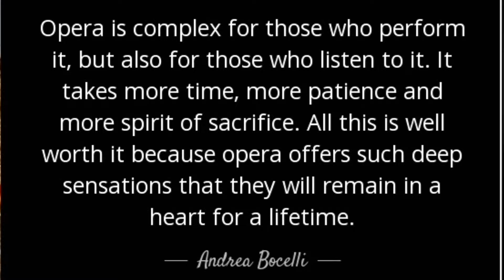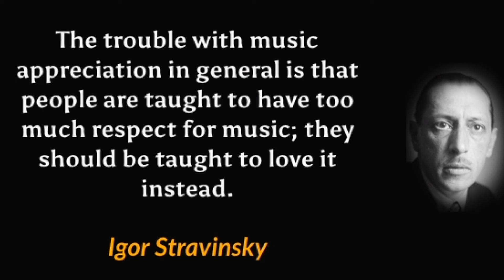Dimash & Placido Domingo - The Pearl Fishers’ Duet | Reaction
The Pearl Fishers’ Duet- Au fond du Temple Saint - Placido Domingo & Dimash
Dimash Qudaibergen, is a Kazakh singer, songwriter, and multi-instrumentalist.
Dimash Qudaibergen is well-recognized for his wide vocal range, spanning six octaves. His whistle register can reportedly hit notes in the eighth octave

Hello, welcome to Payam Reacts
Payam Reacts channel is a reaction channel to singers and works of art, music videos.
[ First Time Watching & Reaction ]
The purpose of Payam Reacts is to analyze the poems
Payam Reacts analyzes music from the spiritual dimension
Payam Reacts reactions include different music
Music is important in our life from a technical and spiritual point of view, and Payam Reacts channel aims to raise people's awareness about music and life.
With the reactions and analyzes of the Payam Reacts channel, you can know the best voices in the world
Payam Reacts channel analyzes the psychology of music